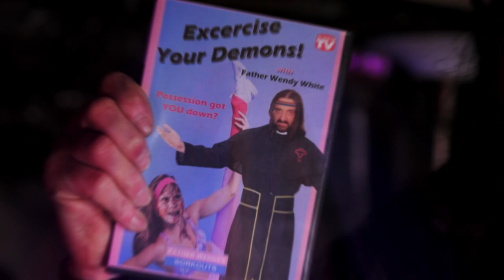Dog Fashion Disco — The Making of "Cult Classic", Part 4: "Black Omens"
Get your tickets for Dog Fashion Disco's May shows w/ Beneath the Hollow